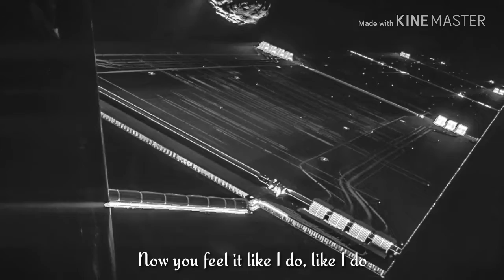Mija 3 lata jak Rosetta sie rozbiła.Podaj dalej